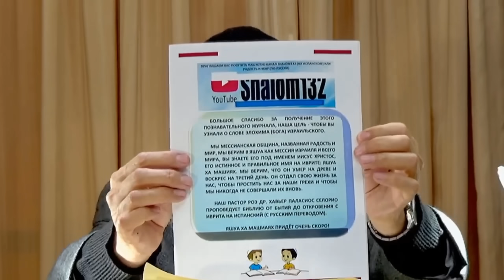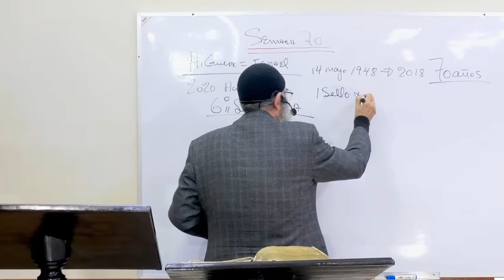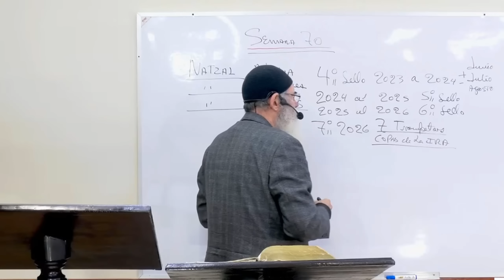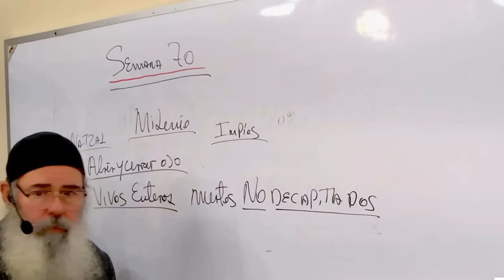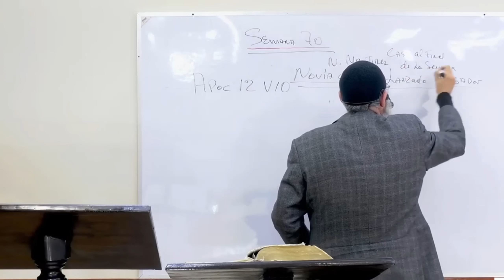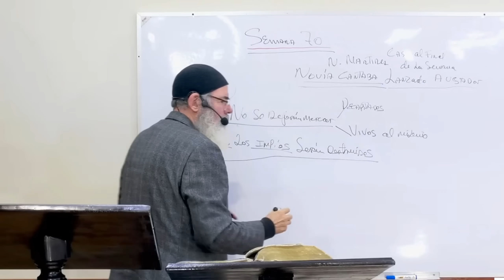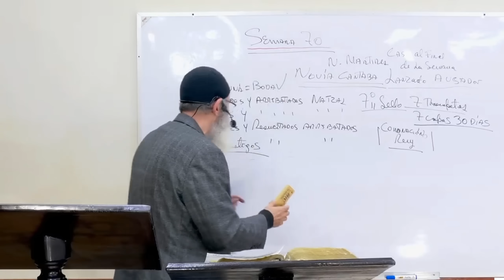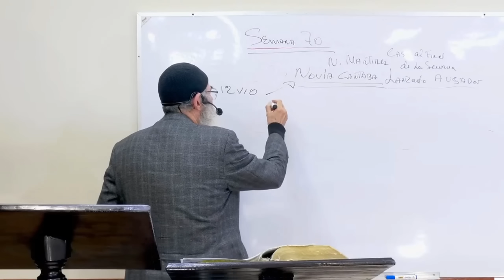Dr Javier Palacios - ¡La Mayoría De Las Personas No Se Dan Cuenta De Que Dios Nos Está Advirtiendo!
Roeh Javier Palacios Celorio 2023 🆘 ¡La Mayoría De Las Personas No Se Dan Cuenta De Que Dios Nos Está Advirtiendo! ✝️ Shalom132

Salmo mesiánico — Dios librará al Mesías del terror, de la pestilencia y de la guerra — Dios a Sus ángeles mandará por el Mesías y lo librará y honrará.
1.El que habita al aabrigo del Altísimo
2.Diré yo de Jehová: Refugio mío y fortaleza mía;
mi Dios, en quien aconfiaré.
3.Porque él te librará de la trampa del cazador,
4.Con sus plumas te cubrirá,
y debajo de sus alas hallarás refugio;
aescudo y badarga es su verdad.
5.No temerás el aterror nocturno,
ni la saeta que vuele de día,
6.ni la pestilencia que ande en la oscuridad,
ni la plaga que en pleno día destruya.
7.Caerán a tu lado mil,
8.Ciertamente con tus ojos mirarás
y verás la recompensa de los amalvados.
9.Porque has puesto a Jehová, que es mi refugio,
al Altísimo, como tu morada,
10.no te sobrevendrá mal,
ni plaga tocará tu morada.
11.Pues mandará a sus aángeles por ti,
para que te guarden en todos tus caminos.
12.En las manos te llevarán,
para que tu pie no tropiece en piedra.
13.Sobre el león y la víbora pisarás;
hollarás al cachorro del león y a la serpiente.
14.Por cuanto en mí ha puesto su amor, yo también lo libraré;
lo pondré en alto, por cuanto ha conocido mi nombre.
15.Me invocará y yo le responderé;
con él estaré yo en la angustia;
lo libraré y le honraré.
16.Lo saciaré de larga vida,